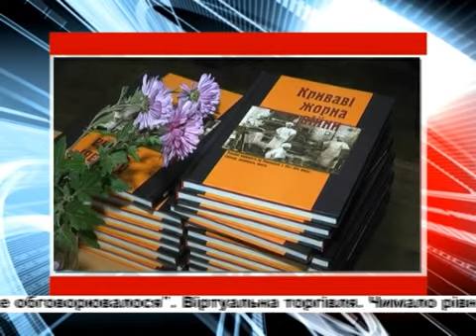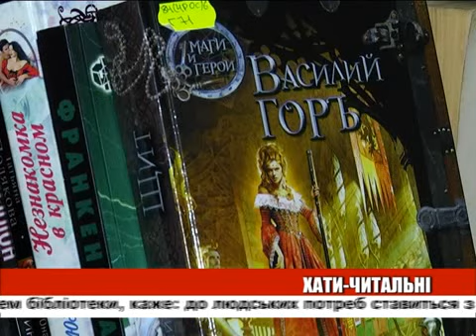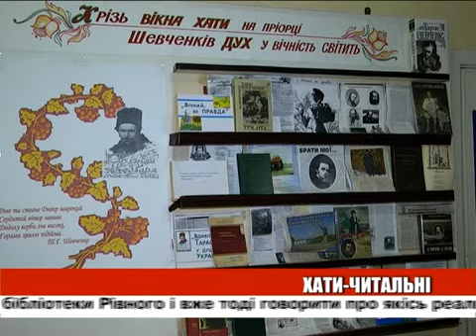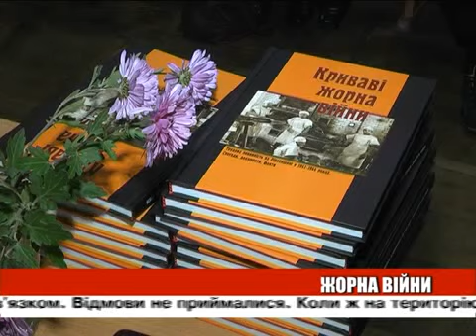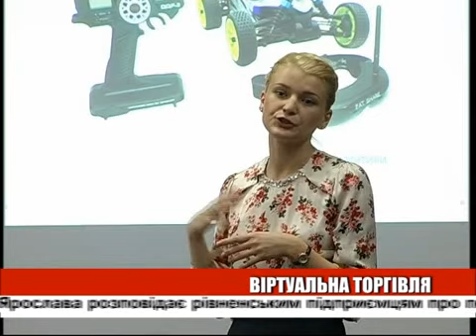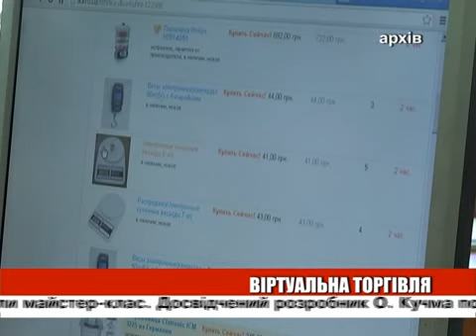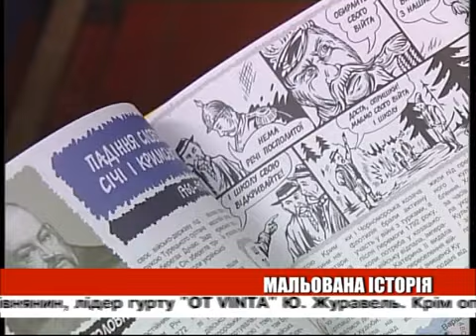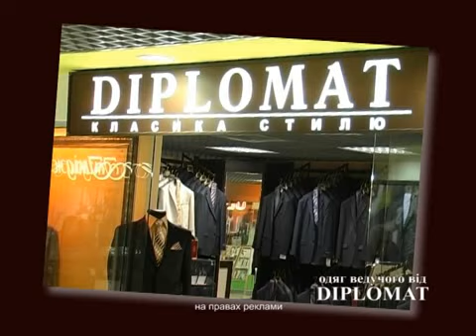День ефір 13 11 2013 на 22 00 + біжуча стрічка